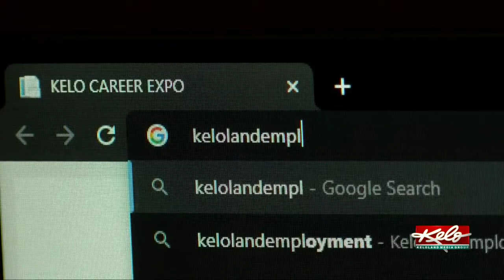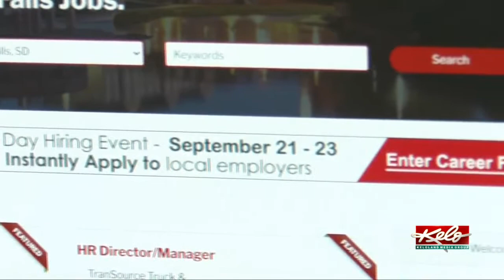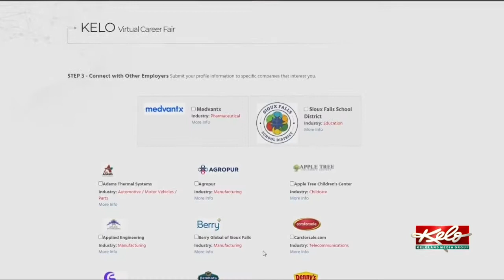KELOLAND Employment's virtual job fair, making it easier to explore your options this week